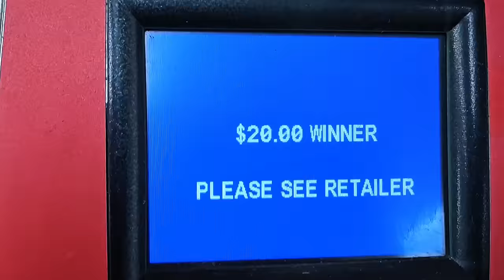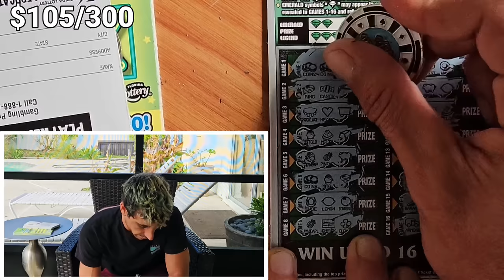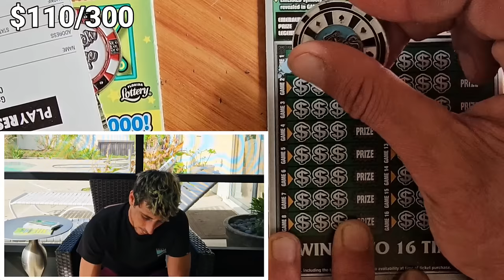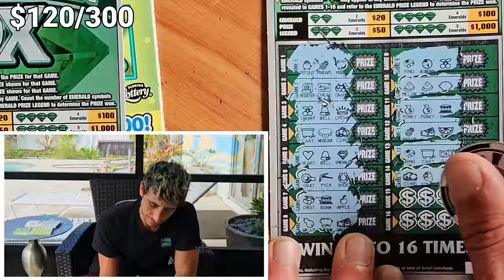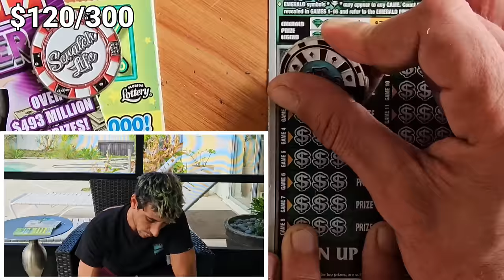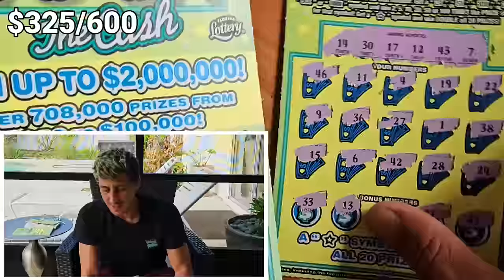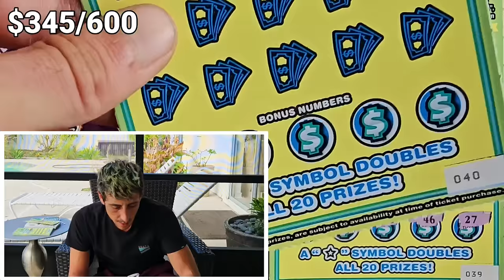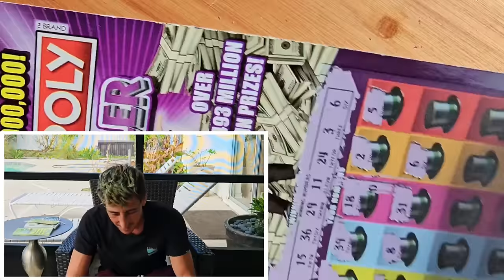I'm Insanely Lucky!!! I Bought One✅️🚀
Found a Juicer on the Monopoly Ticket!

1 x $20 Monopoly Doubler
10 x $10 100X the Cash
6 x $5 Emerald Mine 9X scratch off tickets from the florida lottery!

Join Stake Online Casino here (copy/paste link):
stake.us/?c=scratchlife